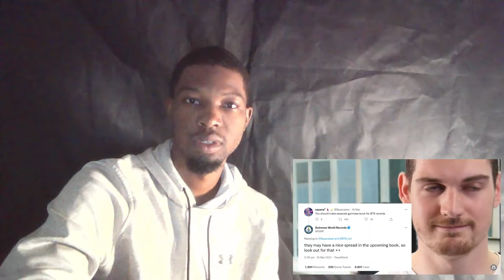BTS have how many records! - GMB REACTS to Guinness World Records